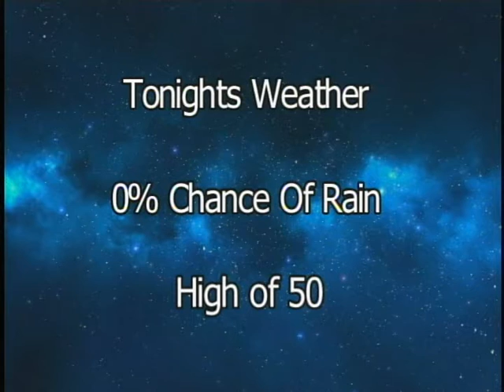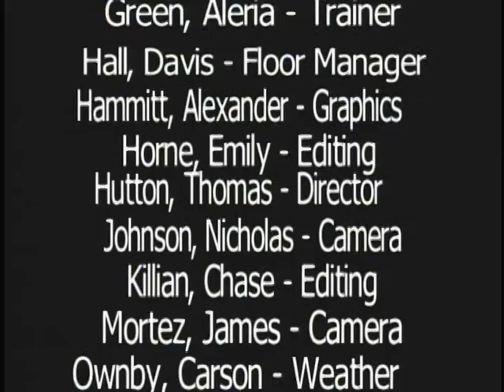9 16 15 Viking News